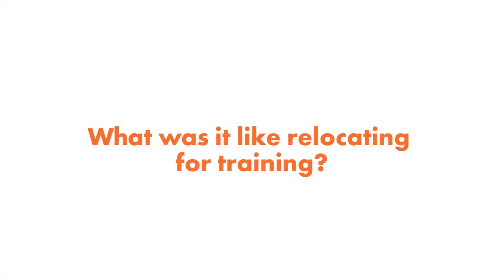Revature Testimonial: SPARK